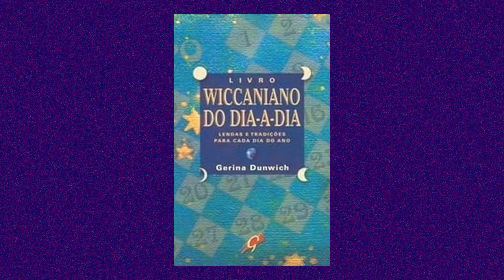27 de Novembro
Festivais e mais festivais!